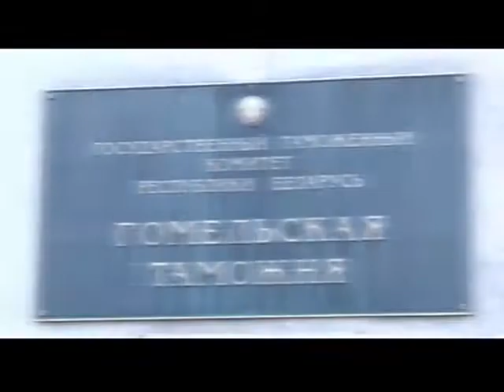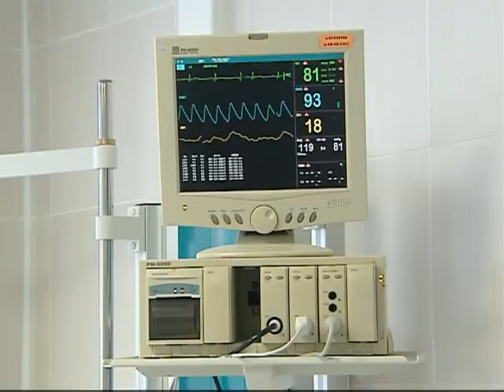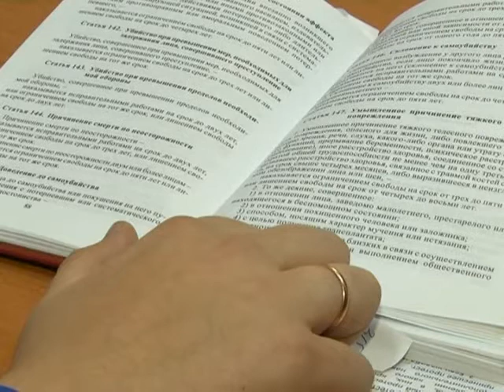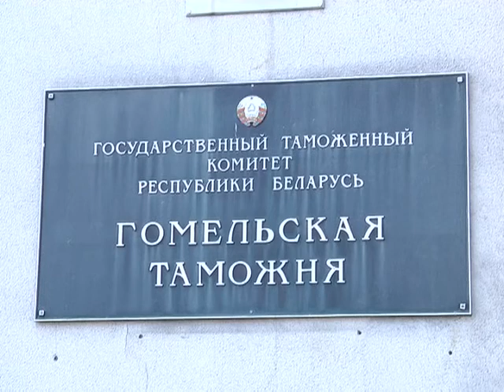Де-факто 28.09.2017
События недели в сфере правонарушений.
Мария КЛЕЗОВИЧ, официальный представитель Гомельского областного управления МЧС.
Алексей МАЛЫНОВ, следователь Гомельского городского отдела СК.
Денис КУЗЬМИН, старший следователь Гомельского ГОСК Республики Беларусь.
Виталий ПРИСТРОМОВ —  официальный представитель УВД Гомельского облисполкома.
Виктор КАВТУНОВ, начальник отдела следственного управления УСК Республики Беларусь по Гомельской области
Татьяна ХМЕЛЕВСКАЯ, старший инспектор отдела идеологической работы Гомельской таможни.